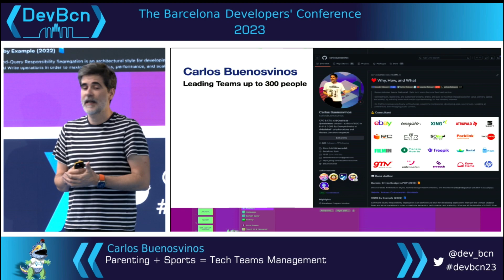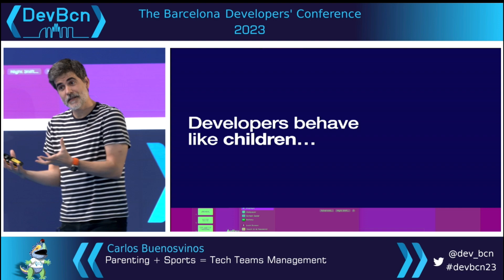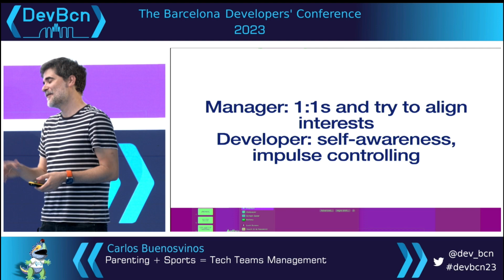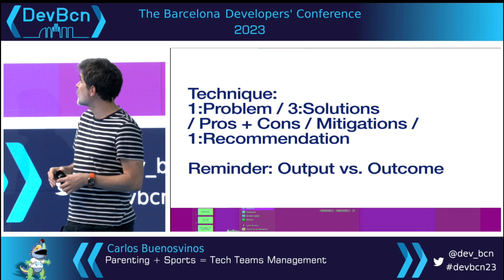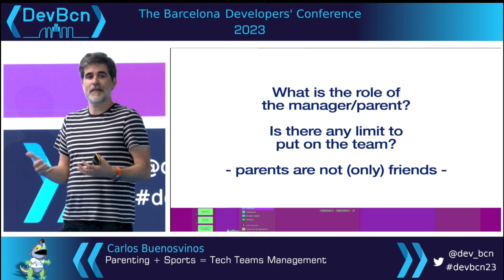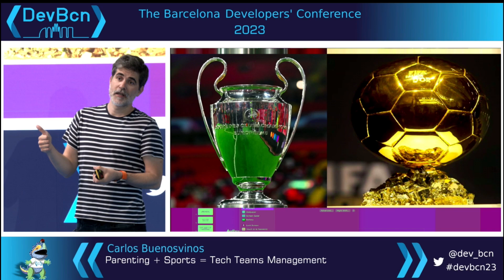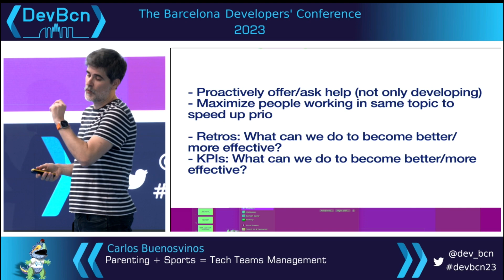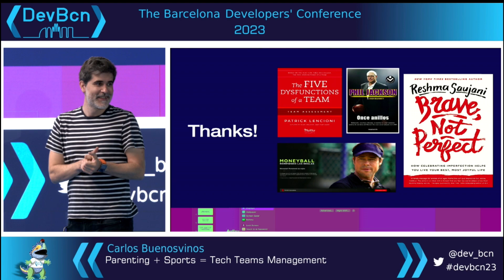Parenting + Sports = Tech Teams Management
I’m a father of two, and I love Sports Management stories and movies like Moneyball, 11 Rings, Ford vs. Ferrari, etc. When I compare parenting and sports with my experience and know how around managing tech teams, I found plenty of similarities of how to make a group of people grow and develop into their best version.

During this talk, let me revisit some basic values, principles, and techniques on how a team can be managed from a different angle: parenting and sports.

Speaker
Carlos Buenosvinos